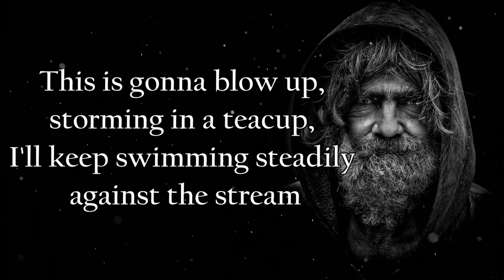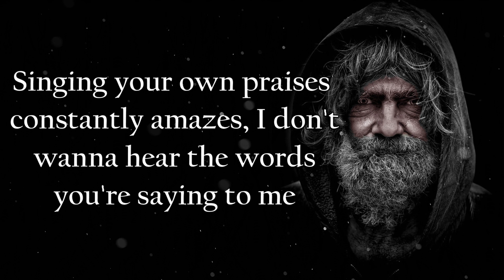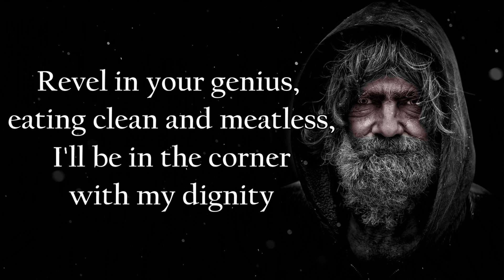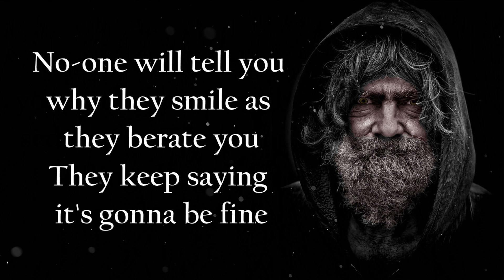Seether - Misunderstood (Lyrics)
Misunderstood  is off Seether's Poison The Parish album on May 12, 2017.

Lyrics:
Every time you stand up
Ready for your closeup
I keep wondering
How it's all supposed to be
This is gonna blow up
Storming in a teacup
I'll keep swimming
Steadily against the stream
You don't even heed me
Treat me as an enemy
See me as a failure
And see me as dumb
You don't even need me
Keep it all in harmony
I am disappointment
And I am no fun

How could this be misunderstood

No one will tell you
Why they smile as they berate you
They keep saying it's gonna be fine
No one will help you
As they constantly sedate you
They keep killing the grape on the vine

Singing your own praises
Constantly amazes
I don't wanna hear the words
You're saying to me
How can I rephrase this
You're all rats in mazes
Constantly you're fighting
Over scraps of the cheese
Observing all your weakness
Puddles have more deepness
Empty vessels clamoring across the sea
Revel in your genius
Eating clean and needless
I'll be in the corner
With my dignity